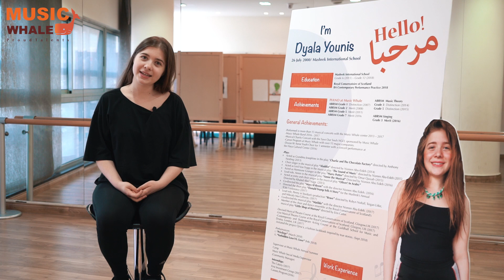Dyala Younis's Profile at Music Whale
This is Dyala Younis's talent profile video at Music Whale.